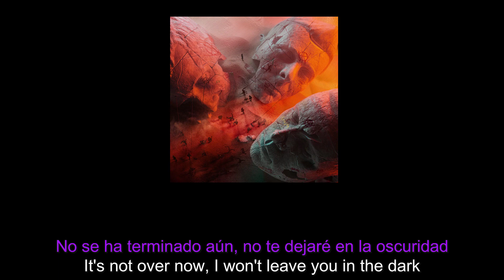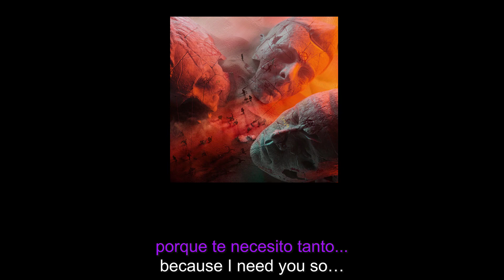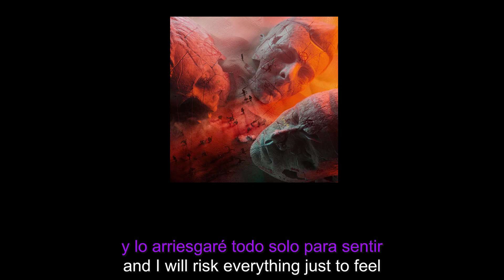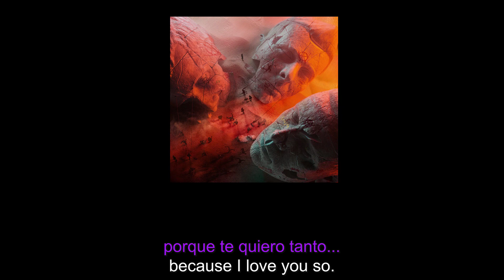Muse - Verona (lyr-sub)(eng-cast)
Artist: Muse
Song: Verona
Album: Will Of The People

I do not anything of this song.